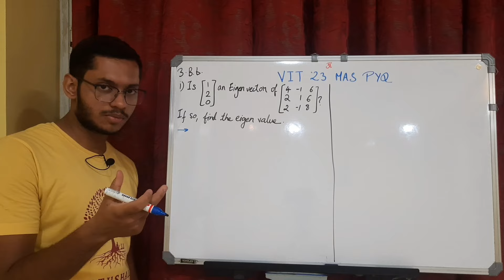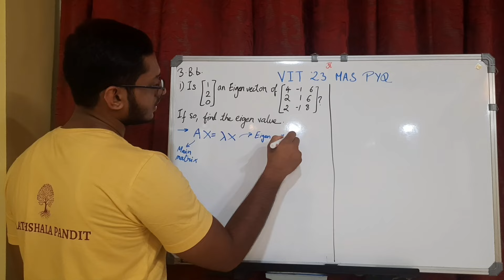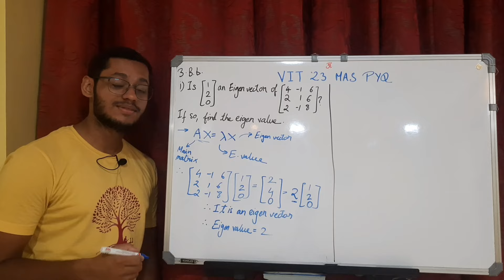Q 3.B.b.i) | VIT PYQ 2023 (MAS)